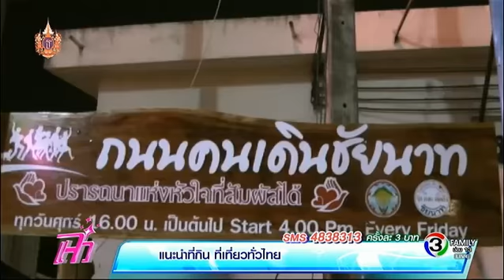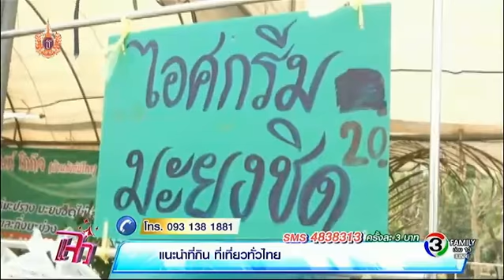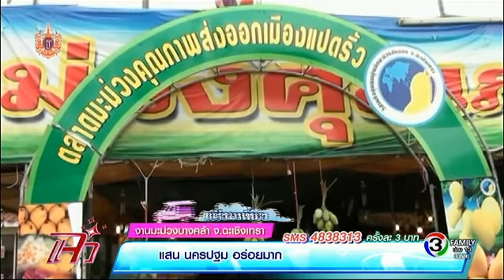แจ๋วพาเที่ยว | ถนนคนเดิน จ.ชัยนาท, งานวันของดีเมืองพิจิตร, งานมะม่วงบางคล้า จ.ฉะเชิงเทรา | 24-03-58